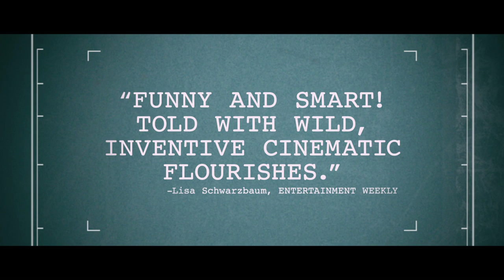Footnote | trailer #1 US (2011) Oscars 2012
Darsteller / cast: Shlomo Bar-Aba , Lior Ashkenazi , Aliza Rosen
Genre: drama
Regie / directed by: Joseph Cedar
Kinostart Deutschland: TBA
Kinostart USA: 2011

Verwendung mit freundlicher Genehmigung von Sony Classics